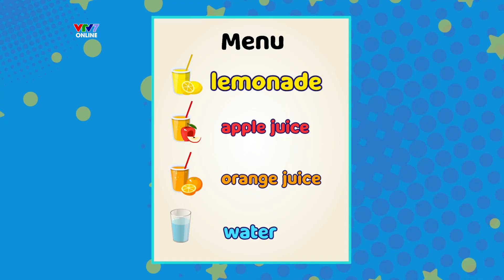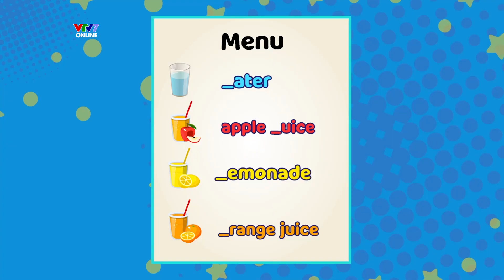Bài 29: Học từ vựng về chủ đề “My drink” – Đồ uống của tớ | TIẾNG ANH 1 | VTV7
Cùng học từ vựng về chủ đề “My drink” – Đồ uống của tớ trong chương trình "Tiếng Anh lớp 1 vui" tuần này nhé!

Tiếng Anh Lớp 1 Vui là chương trình dạy học trên kênh Truyền hình Giáo dục Quốc gia VTV7, dành cho học sinh tiểu học, phụ huynh và giáo viên trên toàn quốc để làm quen với môn tiếng Anh. Với thời lượng 30 phút/tập, chương trình sẽ cùng học sinh lớp 1 học tiếng Anh qua các kĩ năng Nghe, Nói, Đọc, Viết và các hoạt động vui chơi, tương tác như ca hát, nhảy múa, đóng kịch,..

Chương trình mong muốn sẽ hỗ trợ học sinh tự làm quen với môn Tiếng Anh tại nhà; hỗ trợ phụ huynh và giáo viên trong việc định hướng và hướng dẫn con tự học môn Tiếng Anh tại nhà và trong các tiết tự học trên lớp, đặc biệt là ở các địa phương chưa thực hiện triển khai môn Tiếng Anh lớp 1 tại các cơ sở giáo dục phổ thông.

Đừng quên làm phiếu bài tập hàng tuần tại website của VTV7

Chương trình lên sóng từ tháng 09/2021, với 01 số phát mới hàng tuần.